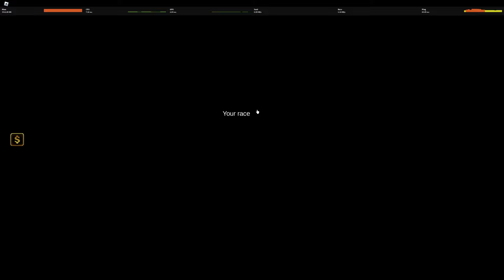[YBA] White Album Vampire is BUSTED...